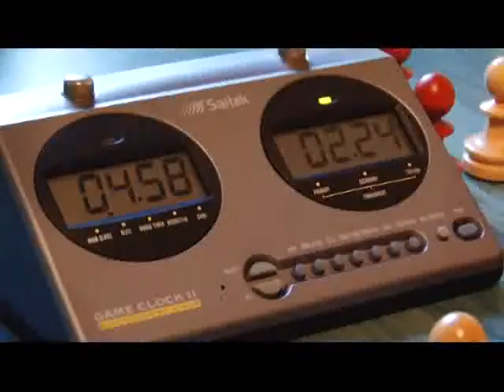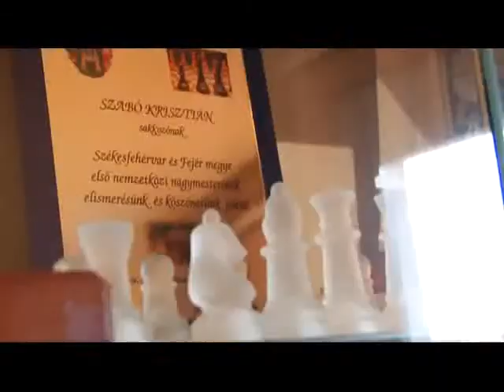Bajnoki címmel köszöntötte 2012-őt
Újabb bajnoki címmel ünnepelte a szilvesztert Szabó Krisztián. A fehérvári sakk nagymester a schnell magyar bajnokságon diadalmaskodott még 2011 utolsó előtti napján.